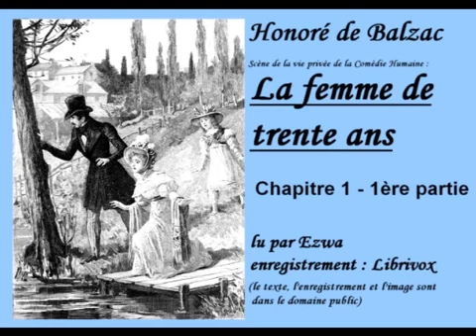la femme de trente ans palzac première partie chapitre 1